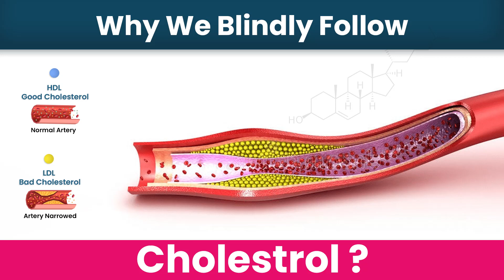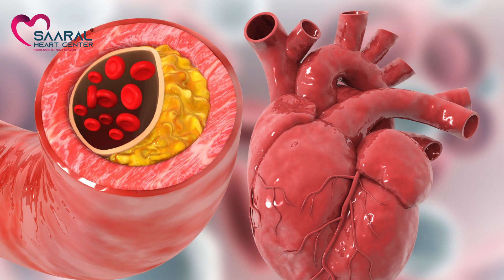WHY WE BLINDLY FOLLOW CHOLESTROL | Saaral Heart Center | Dr. Rakesh Kathiriya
आज हम बात करेंगे एक ऐसा टॉपिक के बारे में जो है कोलेस्ट्रॉल। कोलेस्ट्रॉल कैसे बढ़ता है, कैसे इसको रोका जा सकता है, और कोनसे टेस्ट करवाना चाहिए।

अधिक जानकारी के लिए सरल हार्ट सेण्टर से कंसल्ट करे या हमारी वेबसाइट पर जाएँ
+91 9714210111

📍Branch 1: G-2, Shiv kutir Apt, Ram Chowk, Ghod dod Road, Surat, Gujarat- 395001

📍Branch 2: 704 Param Doctor House Station-Lal Darwaja Road, Surat, Gujarat- 395003

📍Branch 3: 3rd Floor, dharm bhakti complex, kaushal wadi, jamalpur, gandevi road, navsari-396445